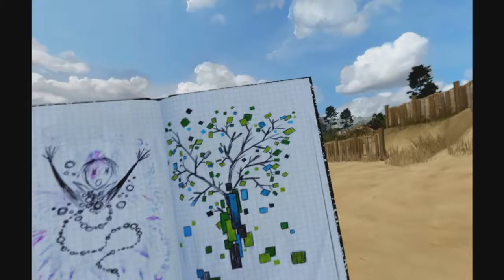Bound Ep 8 - Vr Experience Pt 2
On this episode of of Dusted Gamers we finish off our Bound playthrough we a little bit more VR. Sorry about the sound and image problems.